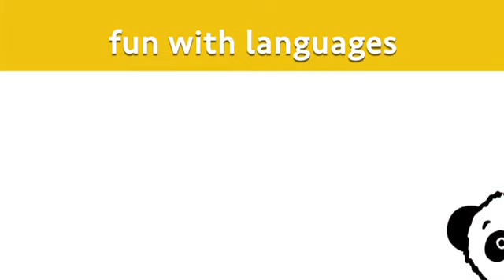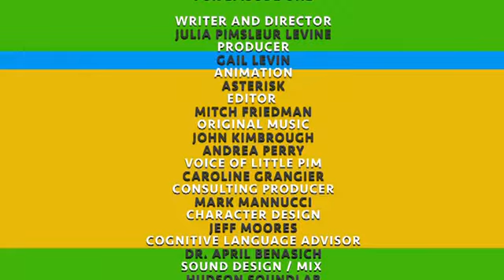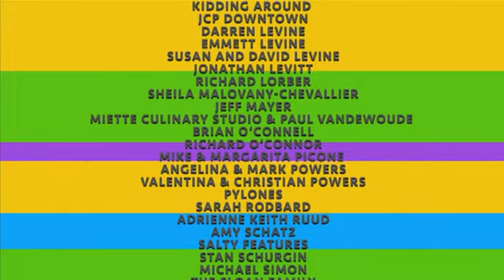Маленький Пим 1 часть